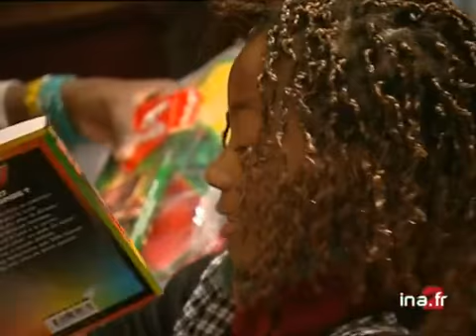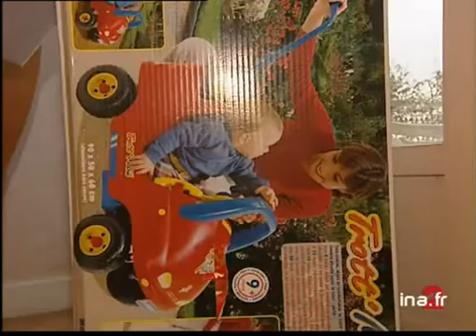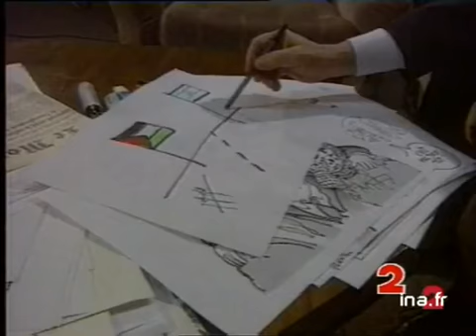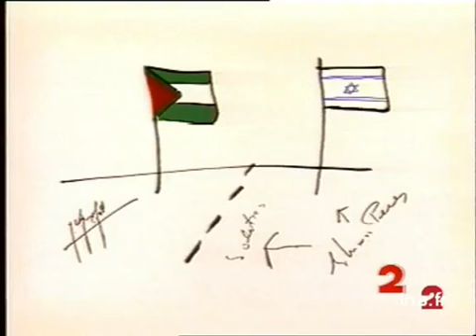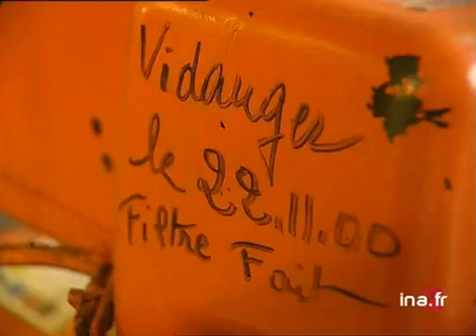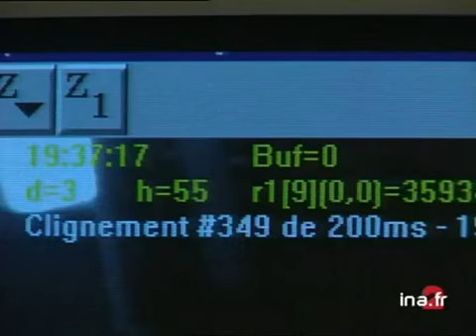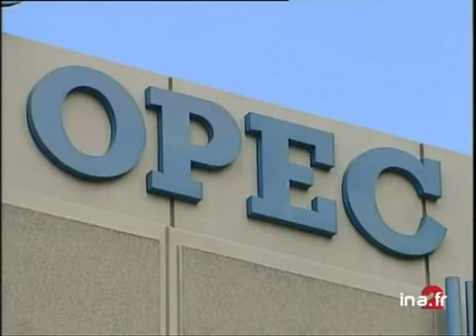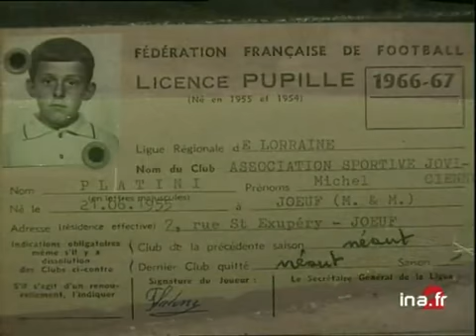20 heures le journal : [émission du 25 Décembre 2000]